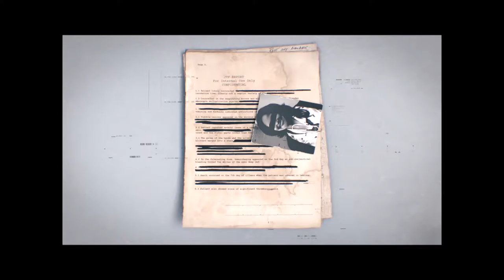The Division Play Through Part 3: Hudson Refugee Camp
Hello again!

This is The Trouble with Bubbles playing The Division, part 3!

This episode includes the Hudson Refugee Camp Mission